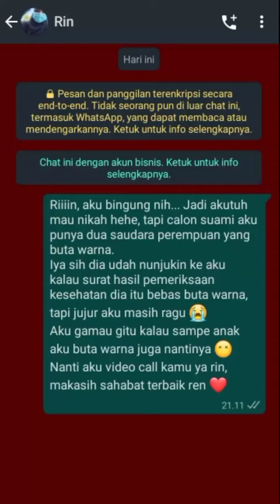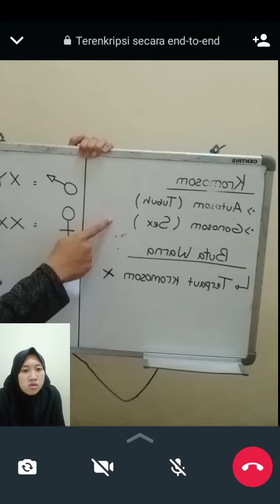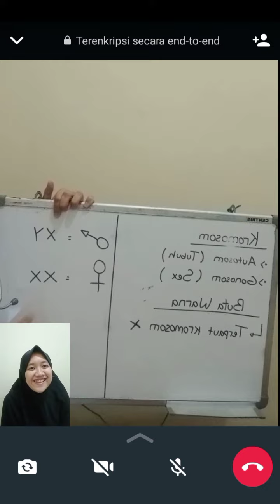Konsultasi Genetika 🧬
[ G E N E T I K A ]
Assalamualaikum wr.wb

Pada video kali ini akan memperagakan konsultasi genetika yang biasanya menjadi salah satu titik kebingungan orang-orang awam ketika bertemu dengan permasalahan genetika serupa.
Nama: Arini Cahya Robbani
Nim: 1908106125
Absen : 15 (Kasus 1)
Kelas : Biologi D/5